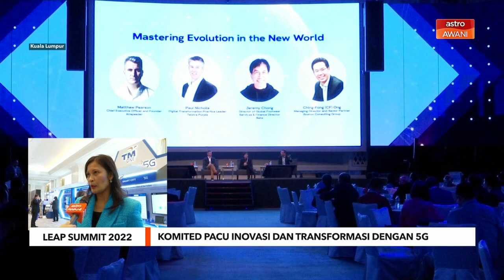Leap Summit 2022 | Komited pacu inovasi dan transformasi dengan 5G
TM One cabang perniagaan perusahaan dan sektor awam kumpulan Telekom Malaysia (TM) terus memacu inovasi dan transformasi perusahaan generasi akan datang ke peringkat bertaraf global dengan menganjurkan Leap Summit 2022.

Naib Presiden Eksekutifnya, Shazurawati Abd Karim berkata tema Enabling Your Next, Innovate and Transform itu bertepatan dengan situasi semasa fasa pemulihan ekonomi negara susulan pandemik COVID-19.